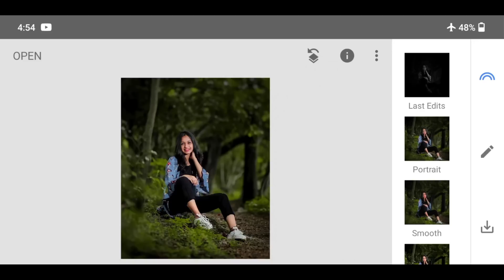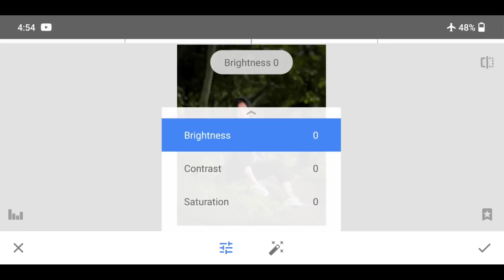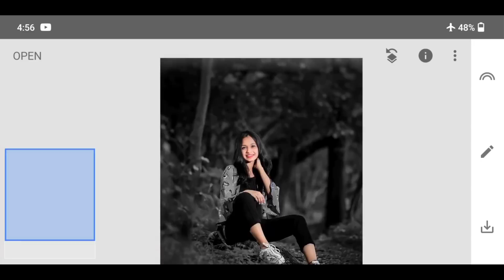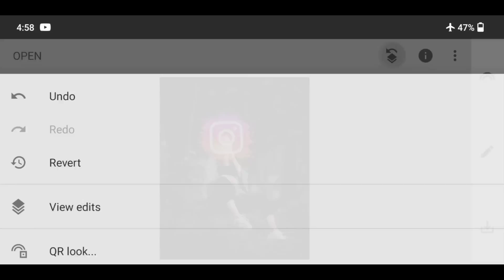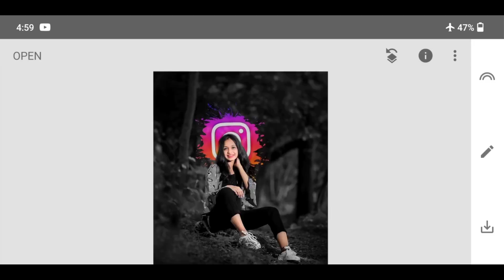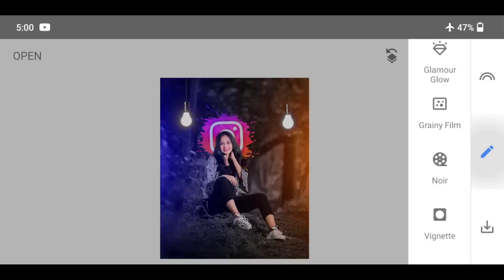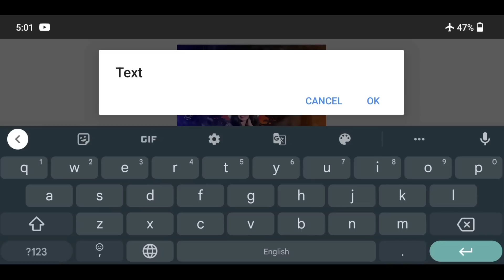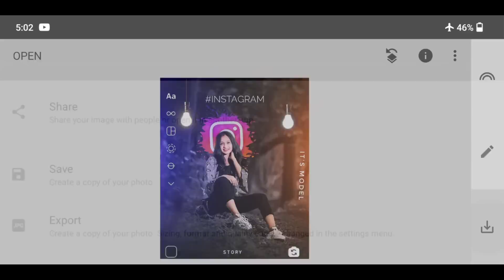Snapseed Light Bulb Photo Editing | Snapseed Creative Viral Photo Editing